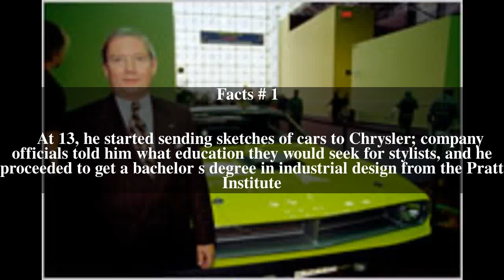John E. Herlitz Top # 8 Facts